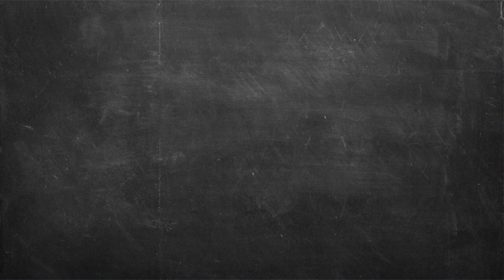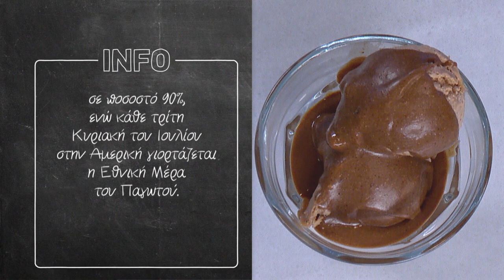Πώς Φτιάχνουμε Πραλίνα Φουντουκιού | Άκης Πετρετζίκης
Δείτε πώς φτιάχνουμε σπιτική, λαχταριστή και σοκολατένια πραλίνα φουντουκιού εύκολα και γρήγορα, με μόλις 4 υλικά! Τα παιδιά θα τη λατρέψουν και είμαι σίγουρος ότι αν τη δοκιμάσετε, δεν θα αγοράσετε έτοιμη ξανά!